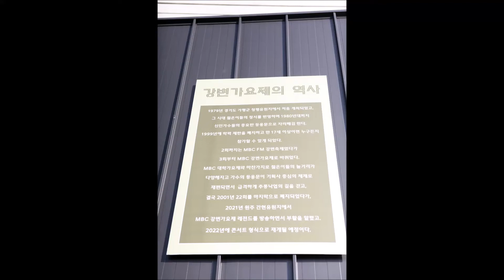청평 강변가요제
오래전에.